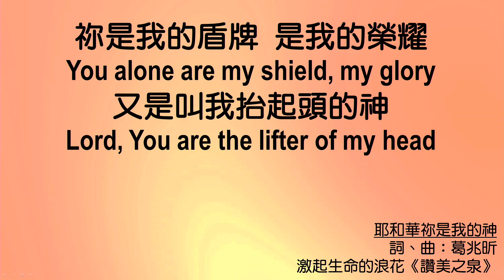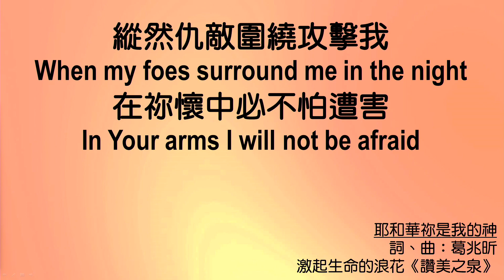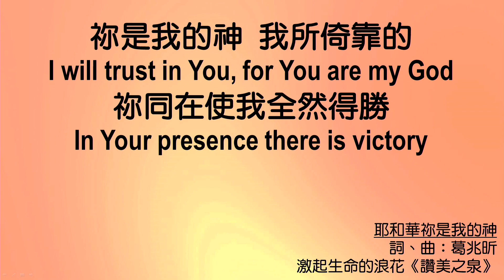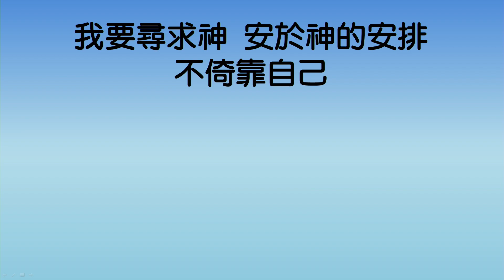611 Pang umagang debosyon | Jeremiah 21｜Pastor Joshua Cheung｜2024.09.24